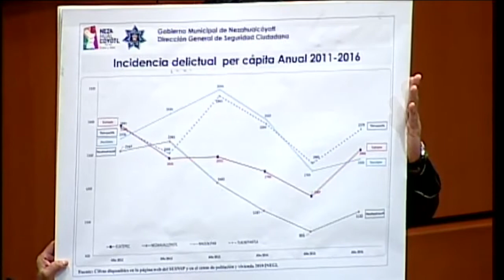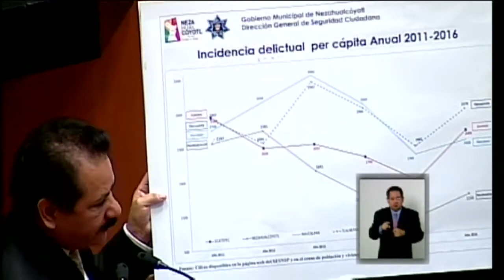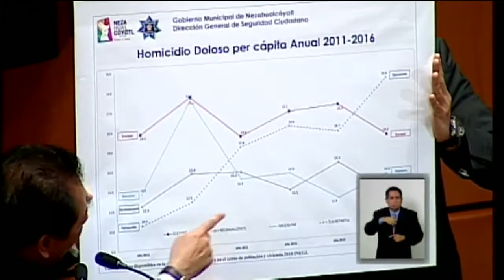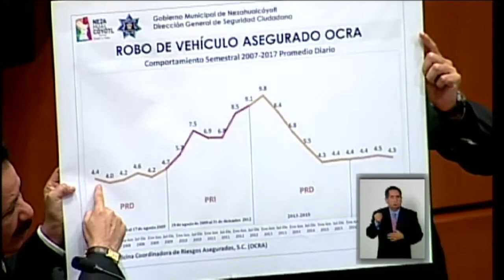Con esta Ley no se está considerando nada de la seguridad pública: Sen. Sánchez